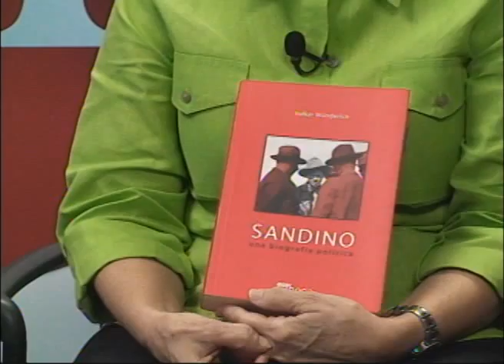Los documentos de Sandino: A 80 años de su muerte